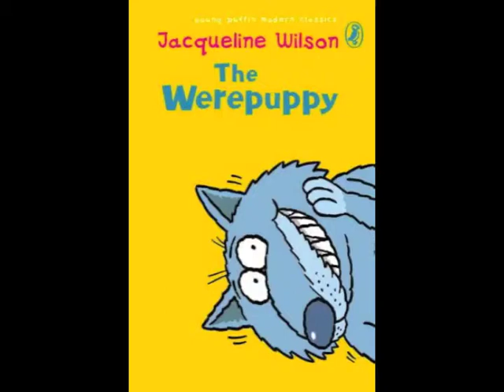The Were Puppy